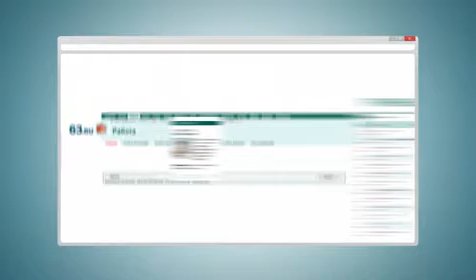Самара: при устройстве на работу будьте бдительны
Поиск новой работы -- процесс ответственный и очень важный. Кто-то меняет работодателя из-за отсутствия карьерного роста, кого-то не устраивает заработная плата.